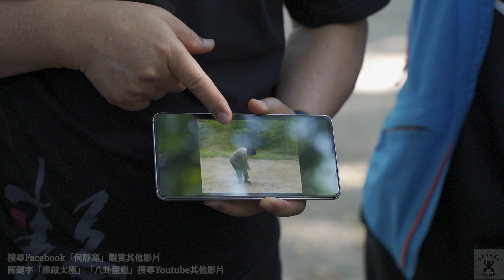【何靜寒老師】【20220312(03)】練習傳統武術，需建立「看到」他人身上基本功底（嚴格訓練的結果）的能力。( 老師補述 : 從孫劍雲前輩看基本功。)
按一下的『訂閱』還有旁邊的『鈴鐺』，這是免費的功能，會自動提醒有訂閱者有新影片了。

【Instructor】何靜寒 老師 ( HeJingHan / He Jing Han )
【Live Broadcast Course Schedule】Every Monday, Wednesday and Friday pm08:00